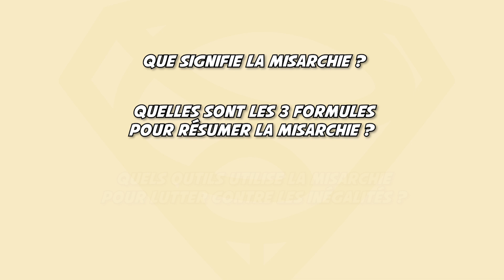Découvrir le merveilleux monde de la misarchie par Dockès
Sources
Je vous invite vraiment à aller visionner l'interview complète, ça met des étoiles dans les yeux.

Que signifie la misarchie ?
Système qui n'aime pas les pouvoirs.

Quelles sont les 3 formules pour résumer la misarchie ?
Qui use acquiert.
Qui délaisse laisse.
Tout s'écoule : rien ne doit être figé car la vie s'écoule, il faut que les droits soient indexés à ça.

Quels outils utilise la misarchie pour lutter contre les inégalités ?
Flux financiers transparents.
Double organe de contrôle.
Impôts : tranche d'impôt élevé pour les revenus élevés.
Déperdition économique au cours du temps.